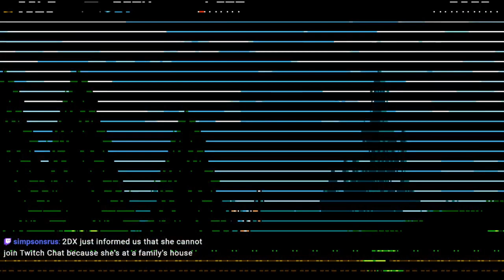Shovel Knight Stream 1 (Shovel of Hope) - ARTY'S MONEY GRUBBING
Arty needs cash money, so we're playing a game with so much money I can literally shovel it.